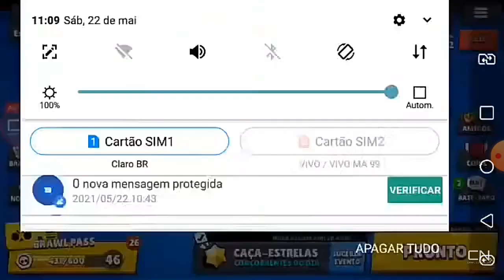SALVEI NOSSO TIME EM UMA PARTIDA ACIRRADA | Brawl Stars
Trecho Retirado da Live: "A JORNADA CONTINUA E DESTA VEZ É AO VIVO | BRAWL STARS: A EXPERIÊNCIA | EPISÓDIO 5"